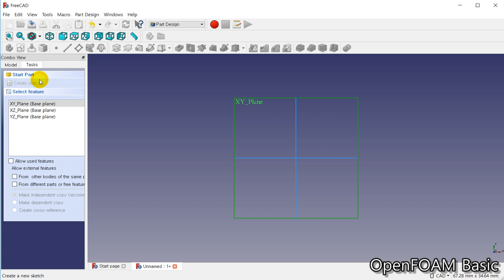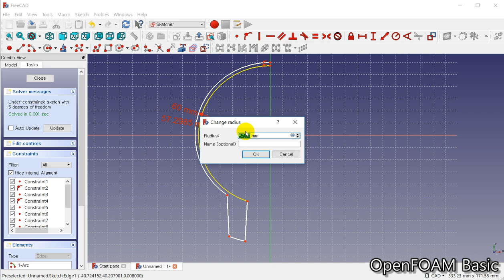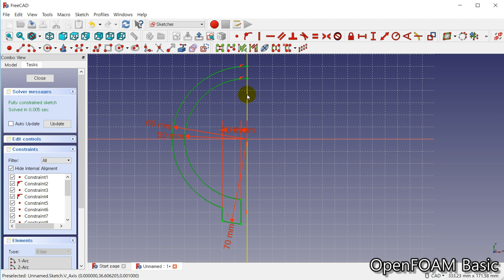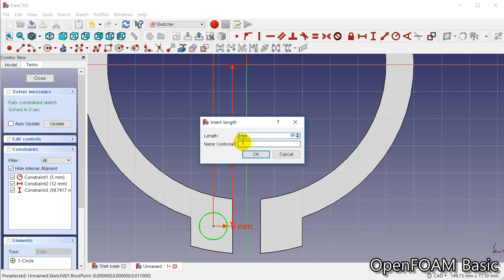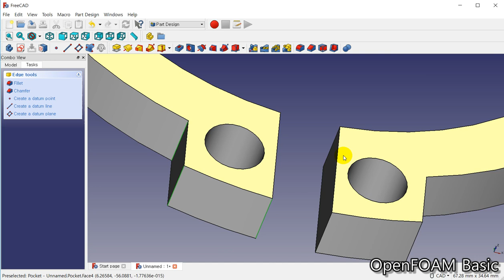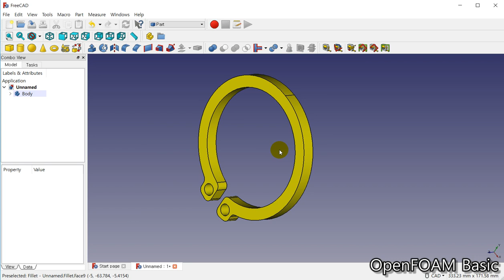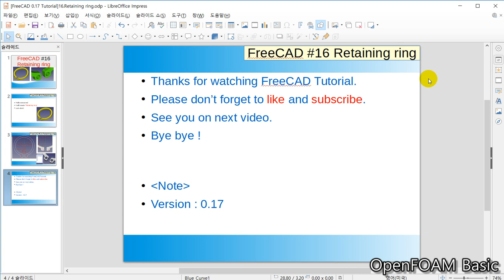[FreeCAD Tutorials] 16.Modeling Retaining ring. (freecad assembly, freecad draft, freecad fem)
My channel is full of contents like CFD, OpenFOAM, FreeCAD and Salome tutorials!

[FreeCAD Tutorial]16.Modeling Retaining ring. This is a basic tutorial for beginners.

[FreeCAD Tutorial]
16.modeling retaining ring
15.modeling impulse turbine
14.modeling wells turbine
13.modeling the ring
12.modeling the spanner
11.modeling the cup
10.install assembly2 icon
09.modeling the pipe and flange
08.modeling the impeller
07.modeling the table
06.modeling the glass
05.modeling the spoon
04.modeling the ball bearing
03.modeling the nut
02.modeling the bolt
01.how to install freecad

[OpenFoam basic]
07.how to install salome 9.2
06.how to install freecad 0.18
05.how to install openfoam version 6
04.how to install libreoffice
03.ubuntu-how to create bootable usb
02.how to install ubuntu
01.how to install virtual box